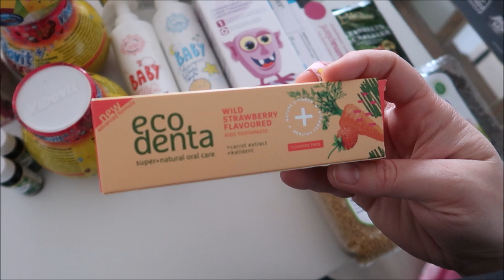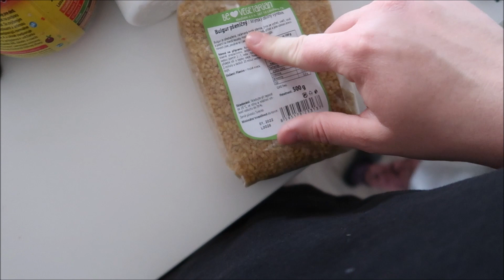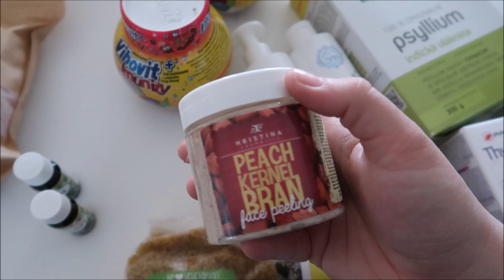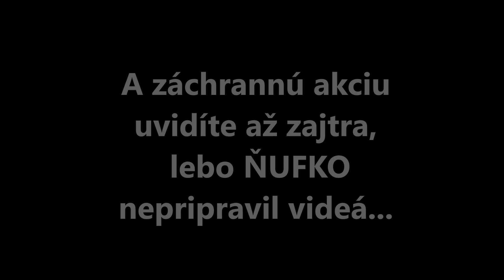Tenisky, kosačka, dron #2092/2021 | DENNÉ VLOGY